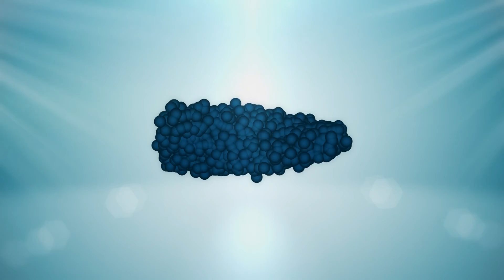God Revealed: Revelation and Response (Walter West, Jan 8, 2017)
The second message in the God Revealed series. Dr. Walter West speaks about the fact that when God reveals himself, we can't help but respond.